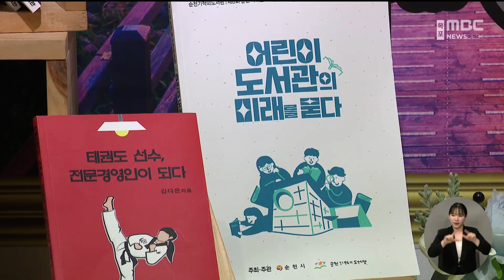전남도립도서관, 지역민 참여작품 전시회 개최[목포MBC 뉴스데스크]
전남도립도서관은 도서관 주간과 책의 날을

맞아 오는 23일까지 '백 걸음 도서관 여행,

남기고 싶은 이야기' 전시회를 개최하고

있습니다.

 이번 전시회는 도립도서관에서 운영한

독서문화 프로그램 참여자의

문학작품 수록집 등 190여 점의

도민 참여작품이 전시됩니다.

 또, 명사 초청 특별강연과

도서대출 두배 데이, 우리 동네 영화관 등

다양한 프로그램이 펼쳐지고 있습니다.